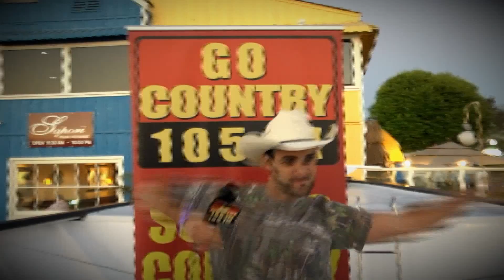Go Country 105's Boat Party is Where It's At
Go Country 105 listeners hung out with Dustin Lynch aboard the Hornblower Cruise in Marina Del Rey for his Album Release Party. Check out their reactions to this amazing event!